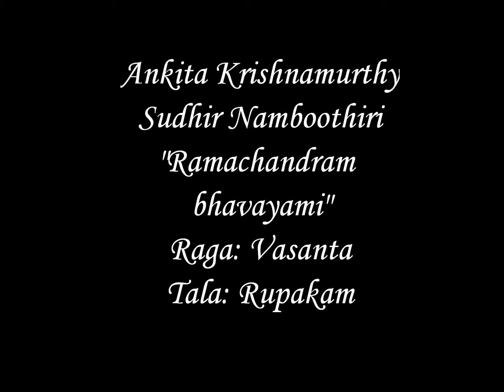Ramachandra Bhavayami Ankita Ramesh